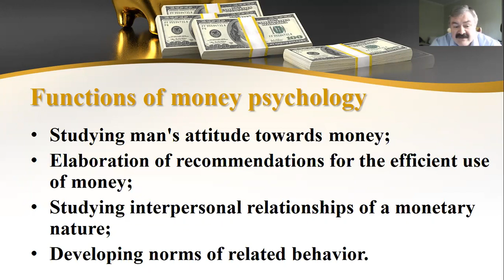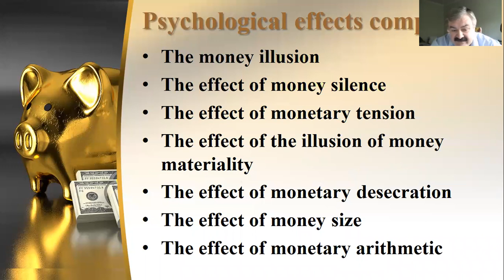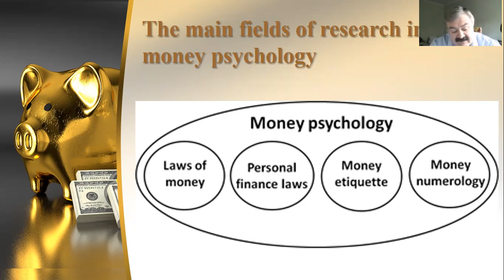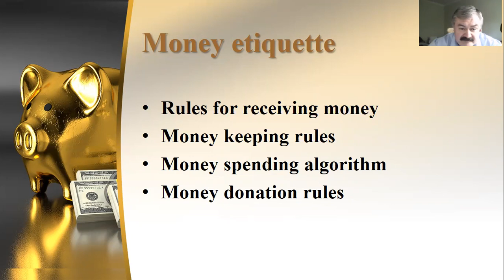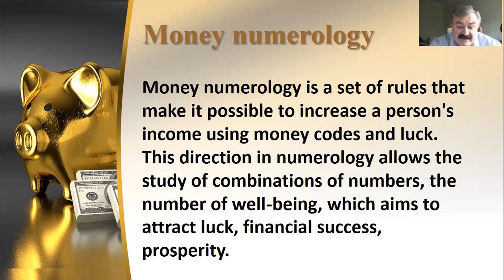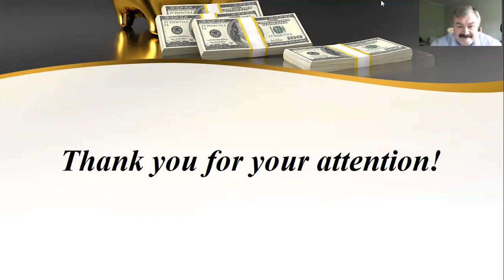Money Psychology Modern Science with Ancient Roots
Ivan LUCHİAN, Angela FILİP